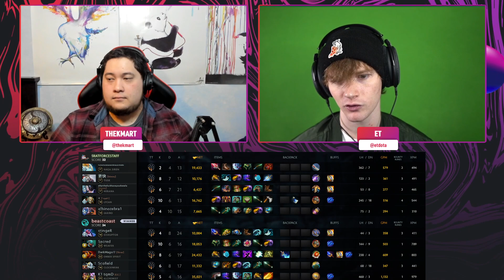5RATFORCESTAFF vs beastcoast Game 3 - BTS Pro Series 13 AM: Phase 3 LR1 w/ Kmart & ET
5RFS vs bc, Game 3 - BTS Pro Series 13 Americas: Phase 3 Lower Bracket Round 1 w/ Kmart & ET